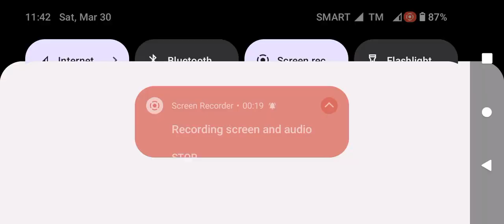bro cleared the obstacles without unlocking the area 🤔